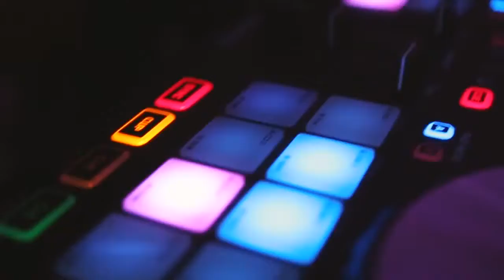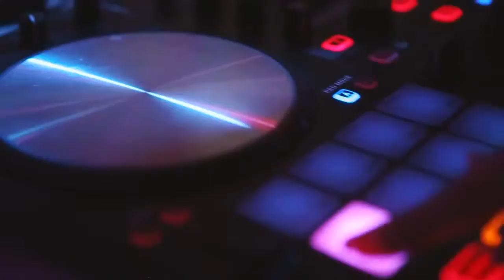Hochzeitsmoderator aus Osnabrück 😍 für Ihre deutsch-russische Hochzeit 🔥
Hochzeitsmoderator Osnabrück – moderne Hochzeitsmoderation auf Deutsch und Russisch

Falls sie eine deutsch-russische oder rein russische Hochzeit in Osnabrück planen und einen russischen Hochzeitsmoderator suchen, dann sind Sie bei uns genau richtig.👌

Unsere Hochzeitsboutique bietet vielfältige Leistungen für Ihre anspruchsvolle Hochzeit in Osnabrück an.
Vor allem spezialisieren wir uns auf hochprofessionelle und ausgebildete Hochzeitsmoderatoren mit moderner Hochzeitsmoderation auf Deutsch, Russisch und Englisch für Ihre großartige deutsch-russische oder rein russische Hochzeit.

Dank unserer Erfahrung, ständiger Weiterbildung und außergewöhnlicher Liebe zum dem, was wir tun, kann unser Team Ihnen schon jetzt eine glänzende deutsch-russische oder rein russische Hochzeit in Osnabrück garantieren . Unsere Hochzeitsmoderatoren werden Sie und Ihre Gäste wie Könige behandeln und alle Ihre Wünsche zu Ihrer vollsten Zufriedenheit erfüllen. Gleichzeitig sind unsere Hochzeitsexperten für die Kunden treue Freunde, für die wir immer ein offenes Ohr haben.

Liebe Grüße,